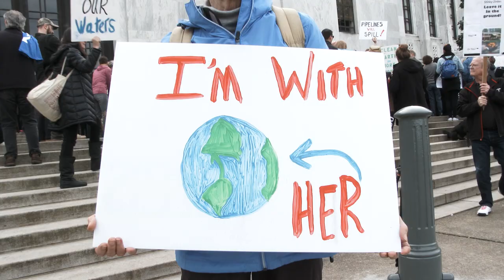St Andrew's Cathedral School Presents: Big Questions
How can we be better stewards of our environment?

Presented by St Andrews Cathedral School, this seminar series ‘Big Questions’ aims to stimulate interactive conversations with expert guests that will challenge our community to think, provoke our curiosity and encourage us to re-imagine our world.

Our first series was a conversation between Pastor Ray Minniecon, who represented Australia's First Nations' peoples at the 26th Climate Change Conference in Glasgow in 2021, and Dr Andrew McGonigle, an award-winning volcanologist, inventor, pioneer and teacher whose career has focused on a variety of environmental challenges.